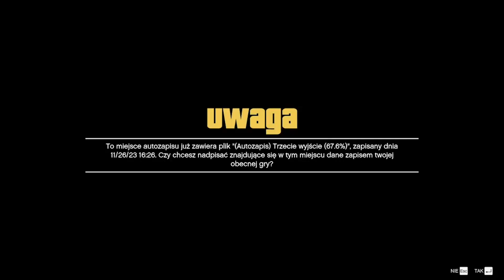Gdzie jest van z deludamolem w gta 5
Siema widzu w dzisiejszym filmie pokaże ci jak zdobyć vana z  delumadolem
w gta 5
zostaw suba i łape w góre